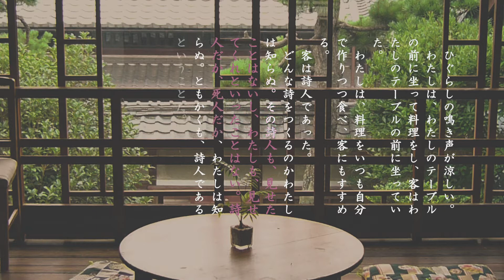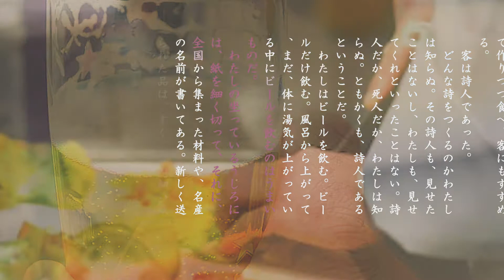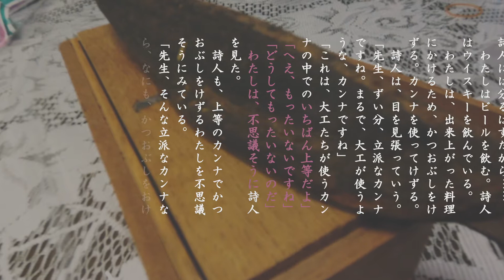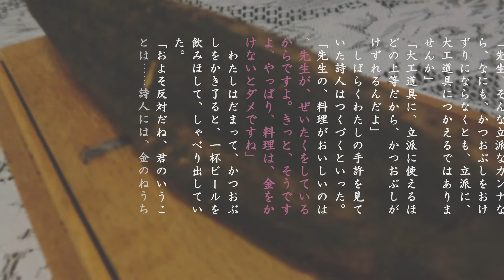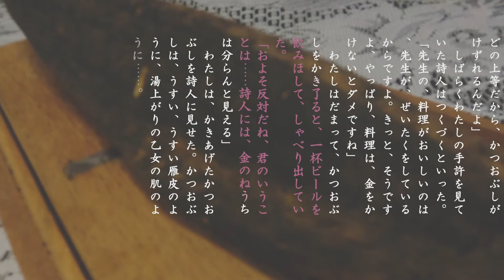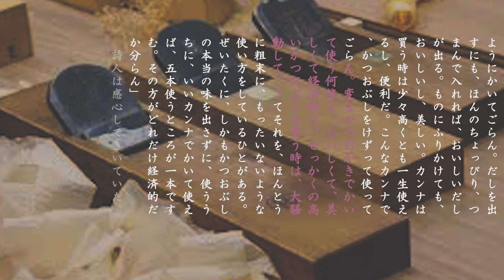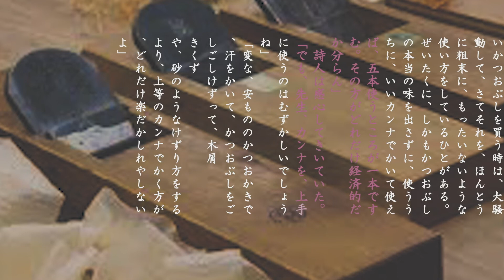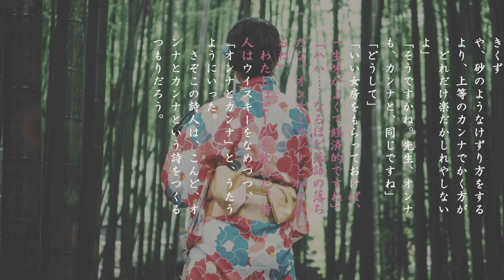「カンナとオンナ」北大路魯山人＃朗読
「カンナとオンナ」北大路魯山人　原文付き朗読